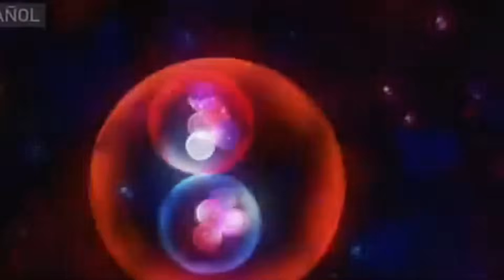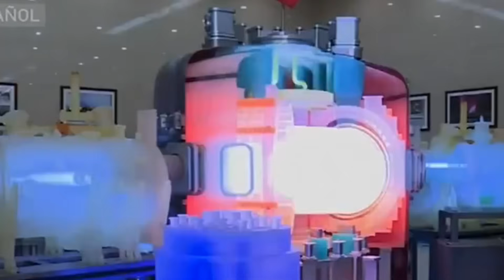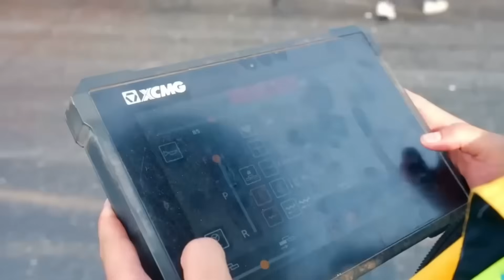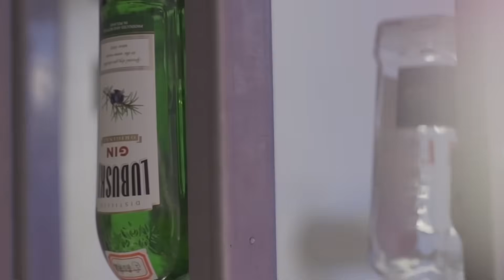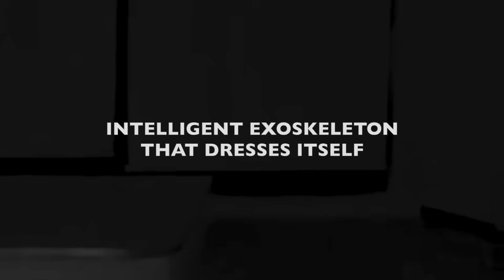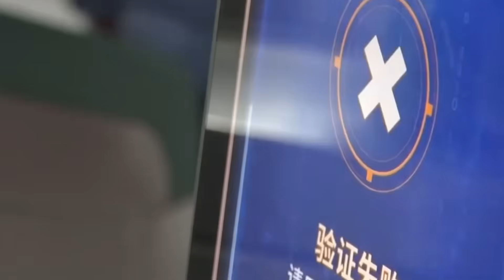This New Chinese Invention Proves They're 100 Years Ahead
Just 70 years ago, China was an agrarian country mired in poverty, completely dependent on foreign technology for any advancement. Today, that same nation has transformed into the most advanced technological power on the planet, developing innovations that seem pulled straight from science fiction movies.
But what has changed so drastically? How is it possible that a nation that needed to copy to survive is now creating the most revolutionary technologies in the world?
The answer will surprise you. China hasn't just matched traditional technological superpowers: in many aspects, it has completely surpassed them.
In this video, I'll show you the 8 most shocking inventions China is currently developing. Technology so advanced that when you reach number 1, you'll understand why Western scientists are so afraid.